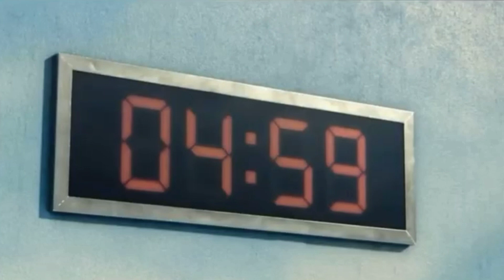El Juego Del Calamar -🐙 (Squid Game) Parte/1 Mini Serie.